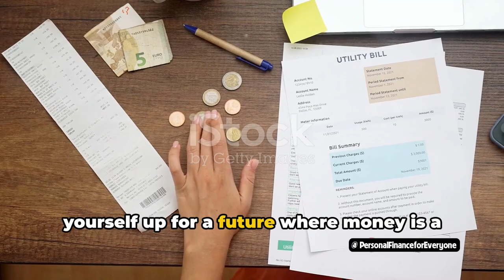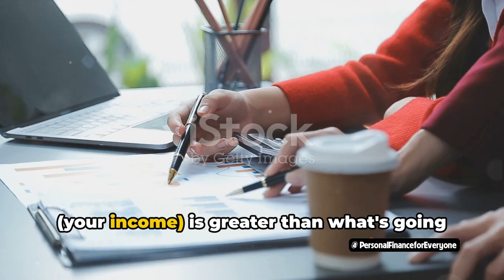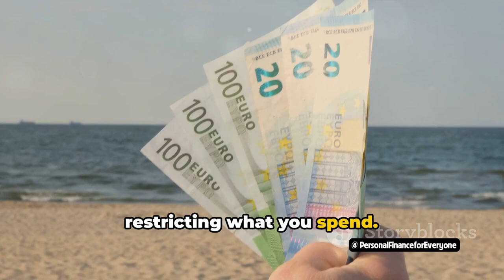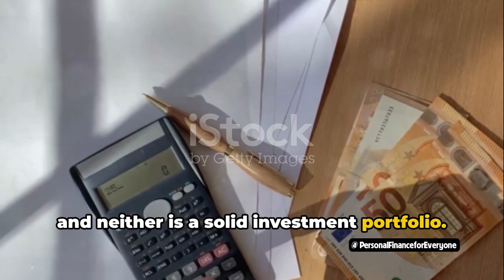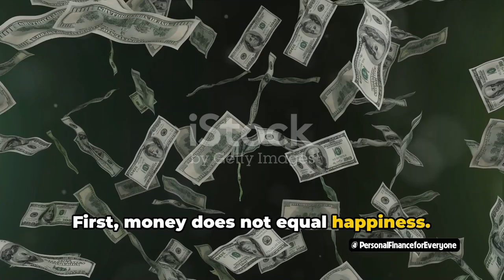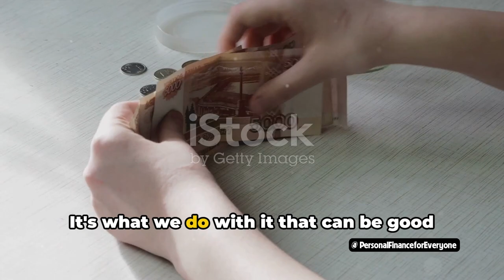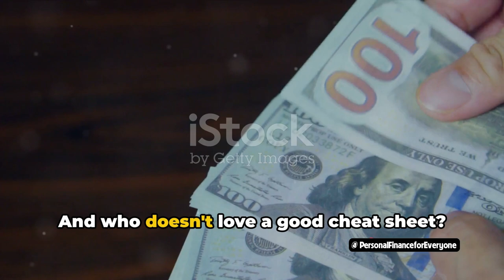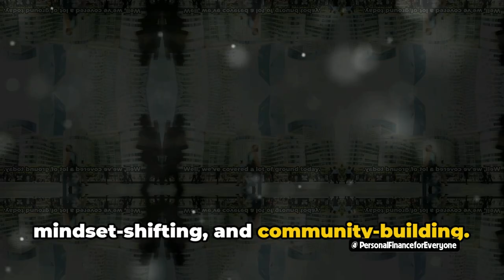What are some Personal Finance tips?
In this video, we'll be discussing some essential personal finance tips that you can use to improve your financial situation. Learn about budgeting, saving, investing, and more to help you achieve financial stability and success! Whether you're just starting your financial journey or looking for ways to improve, these personal finance basics will give you the knowledge and tools you need to manage your money wisely. Watch now and start achieving your financial goals!